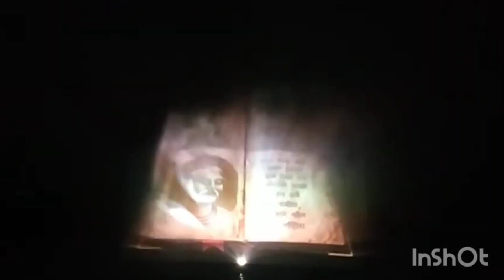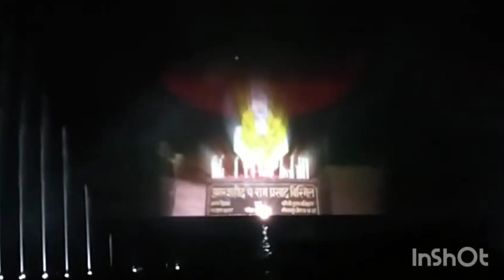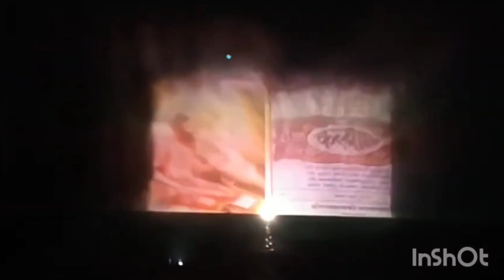Nauka Vihar 2023 Free Mein Dekho 3d Light Show Hare Show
नौका विहार गोरखपुर

गोरखपुर में नौका विहार की स्थापना हो चूका है ऐसे में बहुत से लोग जो नौका विहार गोरखपुर नहीं घूम पायें है उन्हें इस लेख से नौका विहार गोरखपुर घुमाने का प्रयास कर रहे है उत्तर प्रदेश के गोरखपुर शहर में पहला नौका विहार तारा मंडल में बन चूका है बहुत से लोग यहाँ पर घुमने के लिए समय समय पर आते है लेकिन जिन्हें अभी तक गोरखपुर का नौका विहार जाने का समय नहीं मिला है उनके लिए यह लेख लिख रहे है

स्थान का नाम – नौका विहार गोरखपुर

पता – बुद्ध विहार आरडी, तारामंडल, गोरखपुर, उत्तर प्रदेश 273010

विडिओ – क्लिक से

नौका विहार गोरखपुर लाइट शो टाइम – 7:00 PM & 7:30 PM

वाटर शो टाइम – 7.00 PM TO 7.30 PM

टाइमिंग नौका विहार गोरखपुर – NA

नौका विहार गोरखपुर का इतिहास

उत्तर प्रदेश के गोरखपुर शहर में नौका विहार की स्थापना हो चूका है

नौका विहार गोरखपुर, रामगढ़ ताल के किनारे बना हुआ है

इस विहार में सबसे ऊँचा तिरंगा झंडा फहराया गया है

कहा जा रहा है नौका विहार गोरखपुर में भारत का 7वा सबसे ऊँचा तिरंगा झंडा है

जिसकी उंचाई लगभग 246 फीट बताया जा रहा है

नौका विहार घुमने का कोई शुल्क/फ़ीस नहीं है

लेकिन बोटिंग करते है तो इसके लिए 60-120 रु शुल्क/फ़ीस देना होगा

पार्किंग के लिए बहुत बड़ी जगह मौजूद है लेकिन फ्री होने के कारण सुरक्षा की गारंटी नहीं है

गोरखपुर का नौका विहार, रामगढ़ तालमंडल में स्थित है तारा पर बनाया गया है

नौका विहार का पता है –

बुद्ध विहार आरडी, रेल विहार कॉलोनी फेज तीसरा, तारामंडल, गोरखपुर, उत्तर प्रदेश 273010, भारत